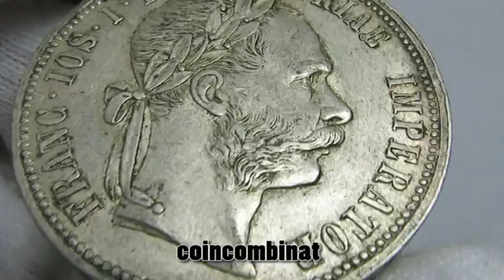1 Florin 1878 Austria Hungary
1 Silver Florin 1878 Austria Hungary Franz Joseph